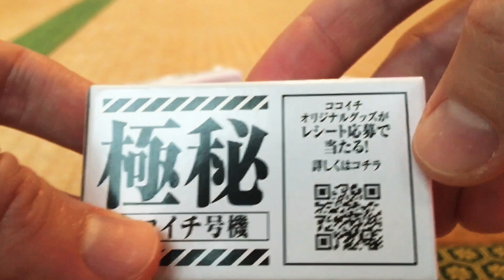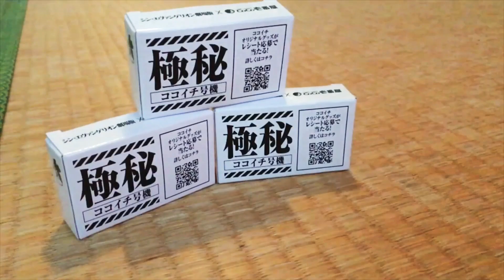COCO ICHIBANYA EVANGELION MINI-SCOOTER REVIEW (w/ EPIC slow motion!!)